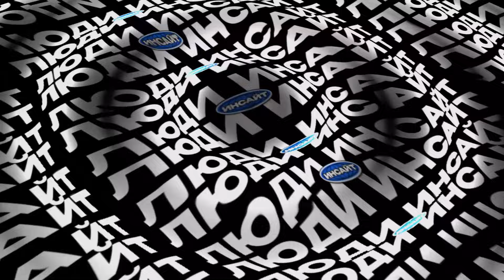Чингис Раднаев vs Георгий Байбородин. "Шагай наадан"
Как выиграть в старинной бурятской игре «Шагай наадан»? Какие традиции чтут в Сагаалгаан ? Какой лимит бууз «золотого голоса» Бурятии? В чем плюсы женитьбы на бурятке? Об и не только на встрече резидентов продюсерского центра «Insight People» Чингиса Раднаева и Георгия Байбородина.